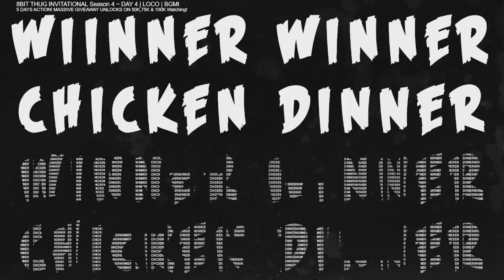SOUL 17KILL CHICKEN DINNER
SOUL 17KILL CHICKEN DINNER#soul#thug#bgmi